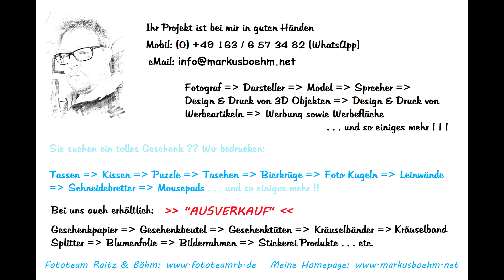+Wetter+Unwetter+Regen+ (Das Wetter weiss nicht was es will)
Ende Juli habe ich versch. Wetter Szenarien gefilmt.

Galerie: ▶️ xxx

▶️ Mein Equipment: ◀️

Video in Troidorf (Deutschland) gedreht.
Aufnahme Datum: Ende Juli 2024
Video erstellt Dat.
Text: MB
Foto:
Sprecher:
Kamera: MB